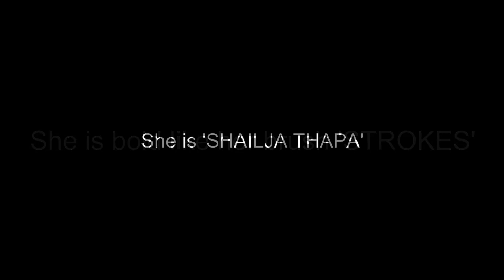Shailja Thapa - Participant of 1st 3D Digital Gallery National Art Exhibition - Graphicoart Design